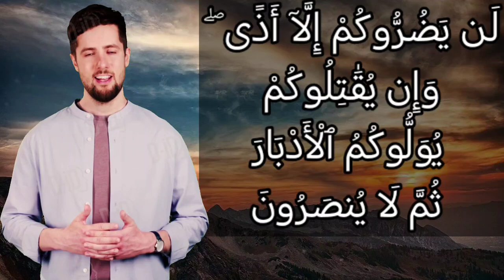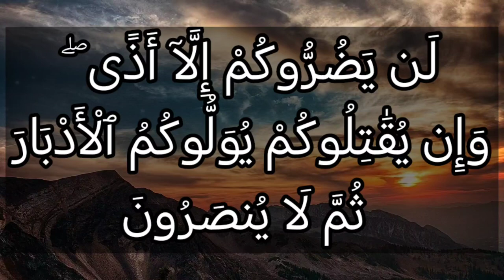تفسير سورة آل عمران ١١١: لن يضروكم إلا أذى ۖ وإن يقاتلوكم يولوكم الأدبار ثم لا ينصرون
لَن يَضُرُّوكُمْ إِلَّآ أَذًى ۖ وَإِن يُقَٰتِلُوكُمْ يُوَلُّوكُمُ ٱلْأَدْبَارَ ثُمَّ لَا يُنصَرُونَ

التفسير الميسر : لن يضركم هؤلاء الفاسقون من أهل الكتاب إلا ما يؤذي أسماعكم من ألفاظ الشرك والكفر وغير ذلك، فإن يقاتلوكم يُهْزَموا، ويهربوا مولِّين الأدبار، ثم لا ينصرون عليكم بأي حال.